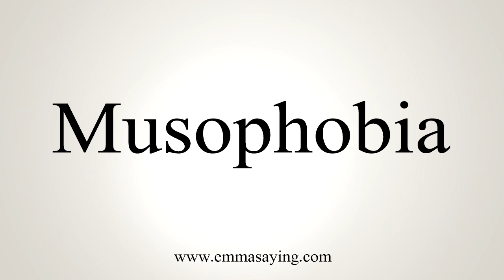How To Say Musophobia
Learn how to say Musophobia with EmmaSaying free pronunciation tutorials.